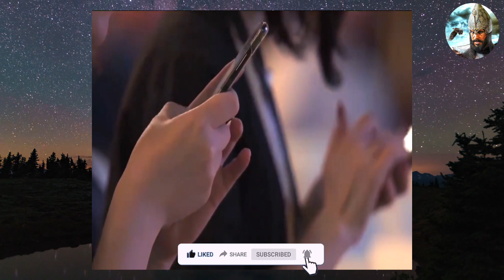A Muslim Man In Hospital Viral Video🔥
A Muslim Boy Viral Video | Muslim Boy Video
Muslim boy Ankho ki hifazat girl viral video || मुस्लिम लड़के ने आंखों की हिफाजत कैसे की

Sita Ram🚩Allahu Akbar 🇸🇦Hindu Muslim bhai Bhai🙏♥️
Khudai karke inki buddhi aur pitaji ki degree mil jaegi kya?
Video Call Par Kia "Islam Qubool" Andrew Ne Padhi Apni Pehli Namaz, MMA Fighter Bhi Bangaya Musalman,
अजान शुरू होते ही राहुल ने बंद किया भाषण फिर क्या बोले हिन्दू,
An elephant Masjid on front of sajda e Namaz video || मस्जिद के सामने हाथी का सजदा,

Hindu Betiya Islam Kyu Qubool Kar Rahi Hai ... ILYAS SHARAFUDDIN SLAVE OF ALLAH

ہندو بیٹیا اسلام کیو قبول کر رہی ہے ... إلياس شرَف الدين اللہ کا بندہ

हिन्दू बेतिया इस्लाम क्यू क़ुबूल कर रही है ... इलियास शरफुद्दीन अल्लाह के सेवक

मिया भाई की डेरिंग || Miya Bhai daring

Hindu Betiya Islam Kyu Qubool Kar Rahi Hai,
Indian police officer naat sharif|indian police officer viral videos,